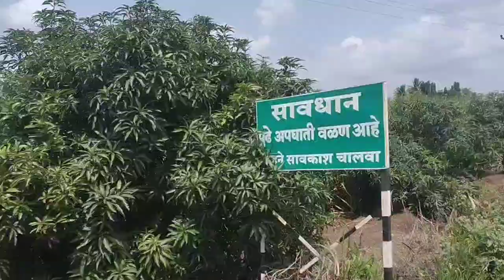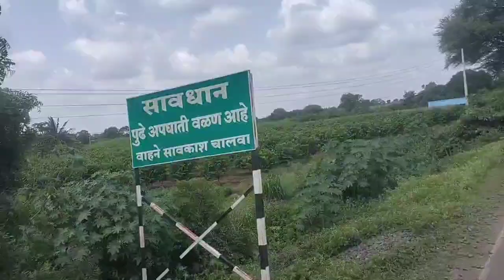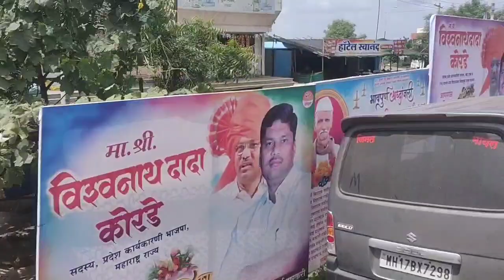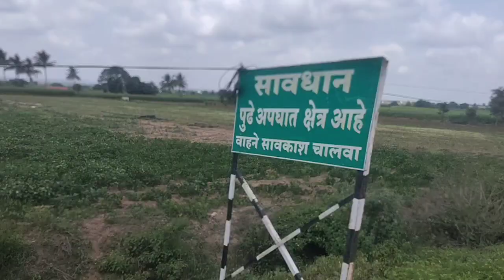शानदार vlog maharashtra